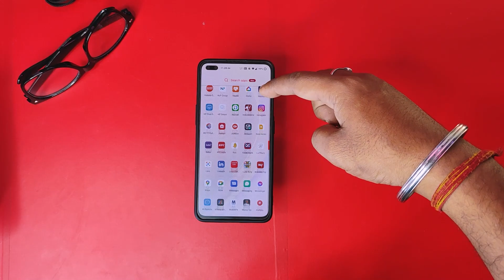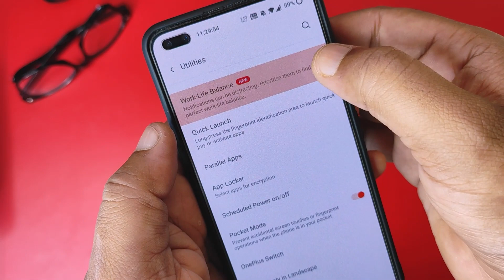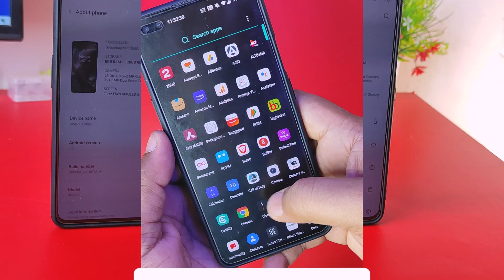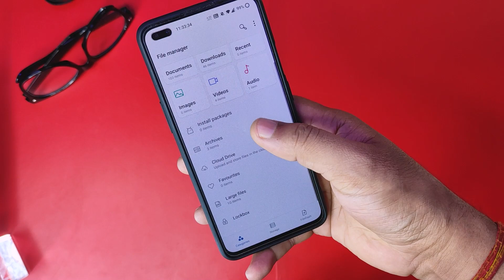OnePlus Nord Android 11 Oxygen OS Beta 4 | Bug Fixes😡😡